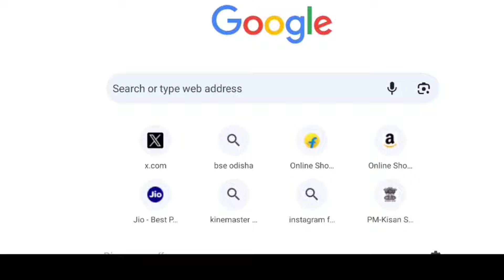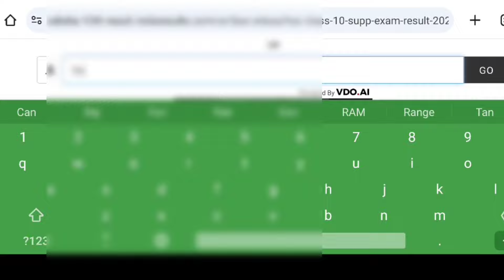Odisha Matric Supplementary Result 2024 Published | How to Check 10th Result Through Mobile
Odisha Matric Supplementary Result 2024 Published | How to Check 10th Result Through Mobile - Matric Result Supplementary Website

10th Matric Supplementary Result
Orissa Result
HSC Result 2024
bseodisha.ac.in
Odisha Results
How to Check 10th Supplementary Result Through Mobile
Matric Supplementary Result Website